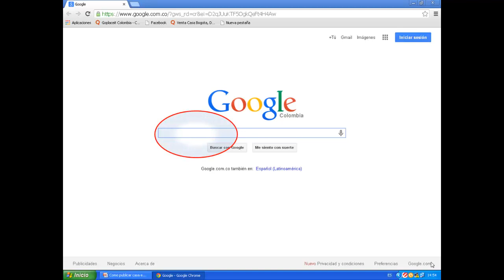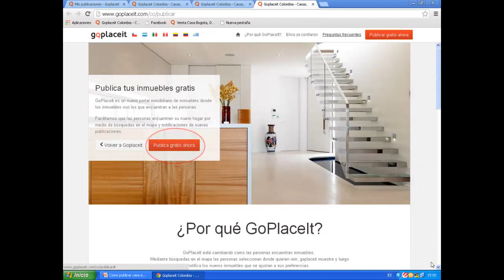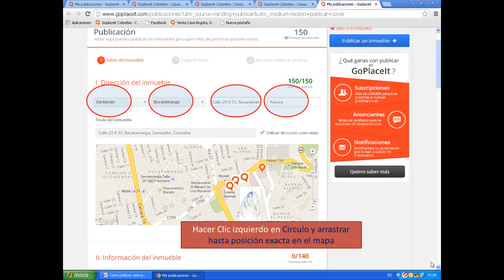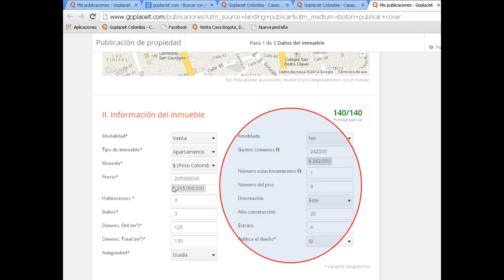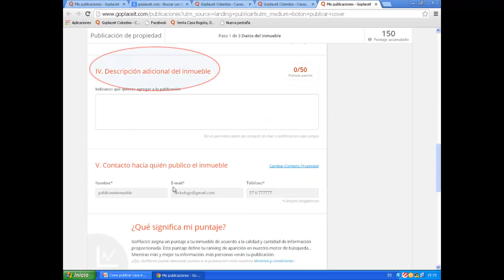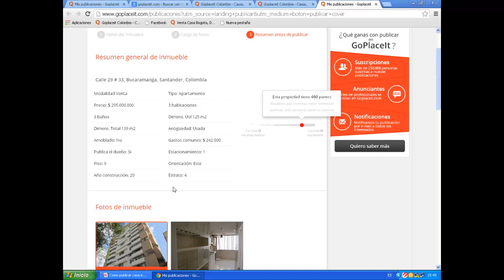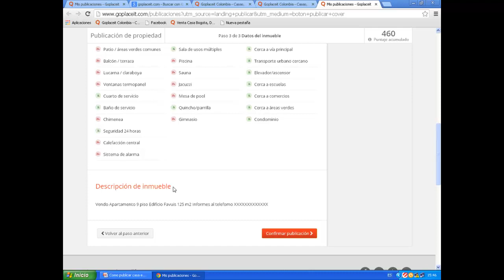Como publicar gratis venta o alquiler casas o apartamentos en internet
Tutorial para publicar gratis en Internet casa o apartamentos para venta o alquiler